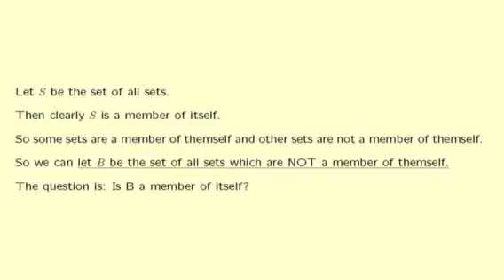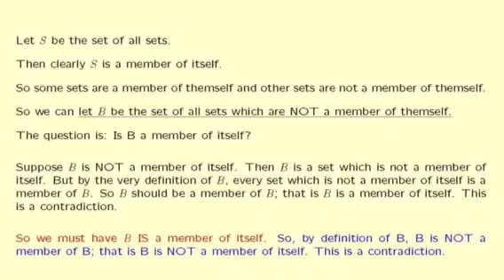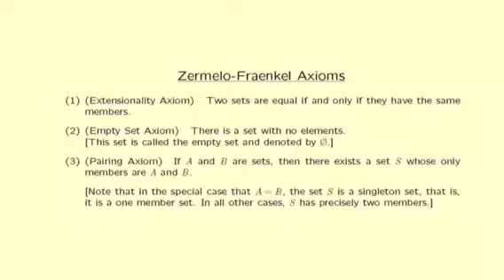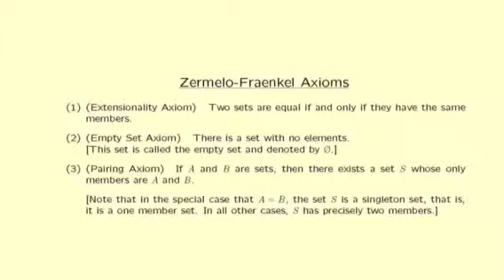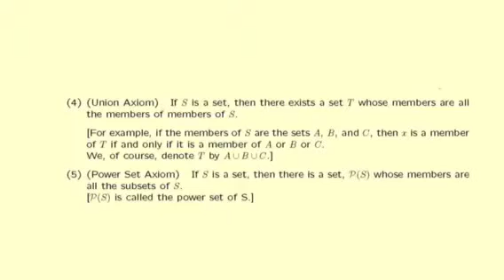Topology Without Tears - Video 2b - Infinite Set Theory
This is part (b) of Video 2, the second in a series of videos supplementing the online book "Topology Without Tears" which is available at no cost